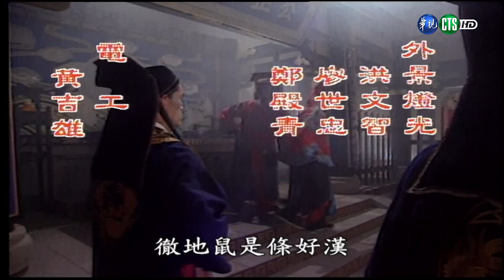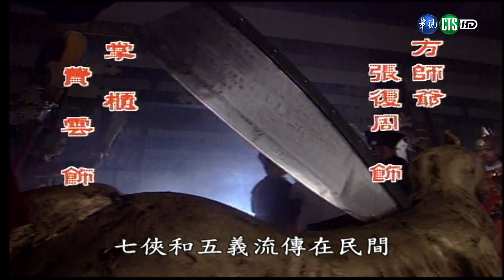【HD 包青天】 古琴怨(4)